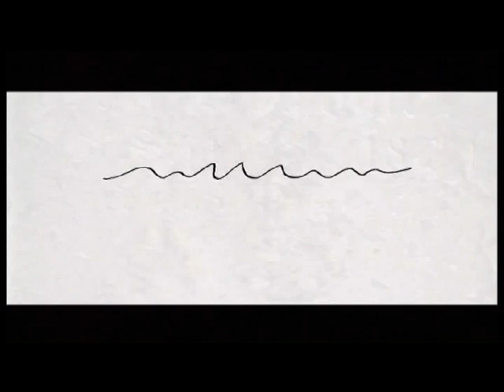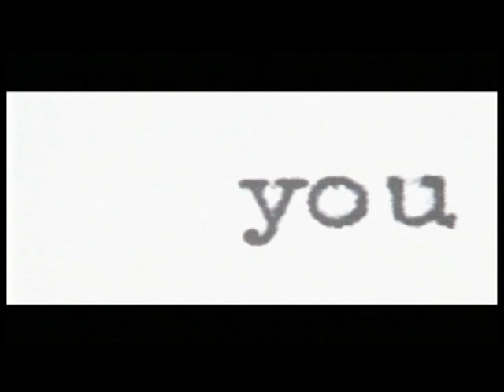The Lines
This poetry animation was made in collaboration with the poet Andrew Motion whose own voice is the basis of the sound design, composed by Sebastian Castagna. Hayley Winter and Suzie Hanna animated and directed this short mixed-media film in 2001.

Dir:Suzie Hanna & Hayley Winter

Poetry & Voice: Andrew Motion

The Lines was selected for numerous festivals including Manchester Poetry Festival and Hamburg Animation Festival, it was part of a programme curated by the British Council 'Shooting Rhymes and Cutting Verses' which was shown all over the world to promote UK Culture. The Gene used it as visuals for a concert tour and it was shown in cinemas as part of the Sonimation project which was instigated by Suzie Hanna in collaboration with Sonic Arts Network and Digital Arts Network in 2001